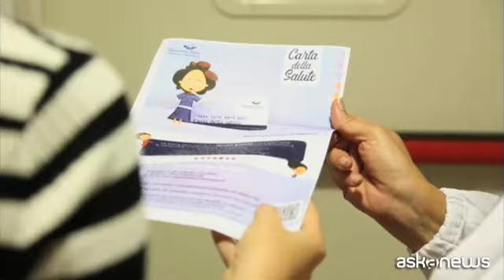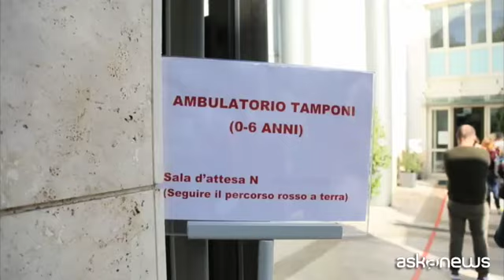Covid, all'Ospedale Bambino Gesù 800 tamponi rapidi al giorno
Roma, 23 ott. (askanews) - Ottocento tamponi al giorno, prenotazioni evase in 24-48 ore e risultati al massimo nell'arco di un paio di giorni, su piattaforma web attraverso la carta della Salute. Ecco l'iter per il tampone molecolare o per quello antigienico, il cosiddetto tampone rapido, per i bambini da 0 a 6 anni presso l'Ospedale Bambino Gesù di Roma. Completamente gratuiti.
La dottoressa Marta Cioffi Degli Atti è responsabile di Percorsi clinici e Epidemiologia del Bambino Gesù, ci spiega il percorso:
"Il genitore che ha una ricetta del suo pediatra o di un medico personale per un tampone può chiamare il Cup, il numero 06.68181 e avrà un appuntamento per accedere all'ambulatorio dedicato ai tamponi, dal lunedi al venerdì dalle 14 alle 18 sede San Paolo, e tutti i giorni nella sede di Palidoro".
La prescrizione è obbligatoria, il medico deve indicare se richiede il tampone antigenico o molecolare. "Il pediatra utilizza dei criteri per la scelta dell'uno o dell'altra, legati anche alla presenza eventuale di sintomi o un contatto stretto con un positivo confermato". "L'esecuzione del tampone è nello stesso modo sia antigenico che molecolare, stesso tipo di prelievo. Il test di prima scelta è antigenico, se questo fosse positivo, viene effettuato un test molecolare di conferma".
Il servizio al Bambino Gesù è attivo dai primi di ottobre e la macchina gira a pieno ritmo. "L'ospedale processa in media circa 800 tamponi al giorno, di questi circa 300 sono in ambulatori dedicati all'esecuzione di tamponi, i positivi sono circa 1,8%. Chiaramente sono dati in evoluzione, potranno cambiare in futuro".
Che differenza c'è tra il tampone molecolare e quello antigenico? "Ricordiamo che il tampone è lo stesso, il tipo di manovra che viene effettuata è la stessa, una procedura molto rapida che viene eseguita senza grandi disagi. Il test antigenico va a ricercare una proteina della superfice vitale, mentre il test molecolare cerca il materiale genetico del virus. Come indicazione il test molecolare è un test che viene svolto nelle persone che hanno sintomi o che devono essere ricoverati; il test antigenico è di prima scelta, screening, è veloce e più facilmente eseguibile anche in contesti diversi".